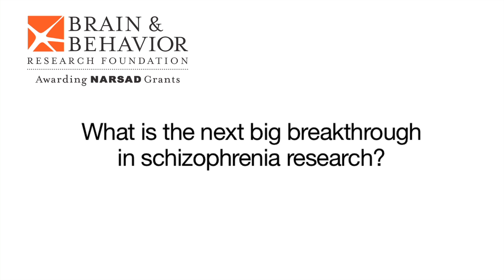What is the Next Big Breakthrough in Schizophrenia Research? Dr. Kafui Dzirasa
Kafui Dzirasa, M.D., Ph.D., of Duke University Medical Center received the Sidney R. Baer, Jr. Prize for Outstanding Achievement in Schizophrenia Research from the Brain & Behavior Research Foundation in 2013. Learn more about the Outstanding Achievement Prizes